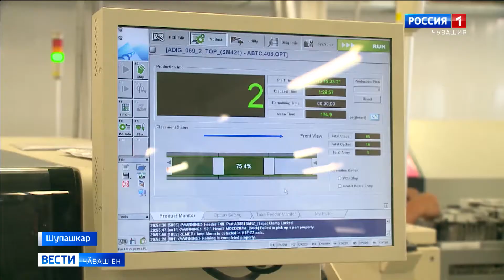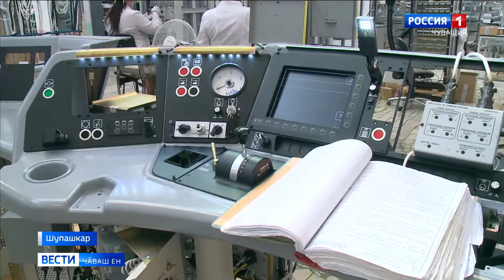"Элара" предприятире инвестици проекчӗсене аталантараҫҫӗ, хушма ӗҫ вырӑнӗсем йӗркелеҫҫӗ